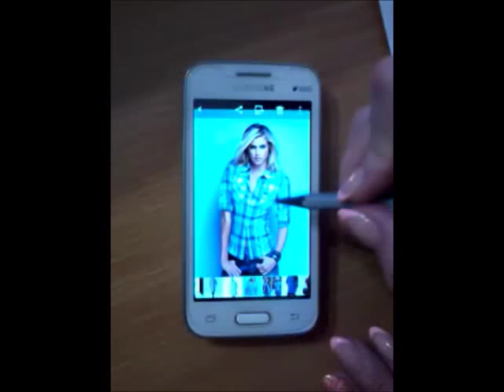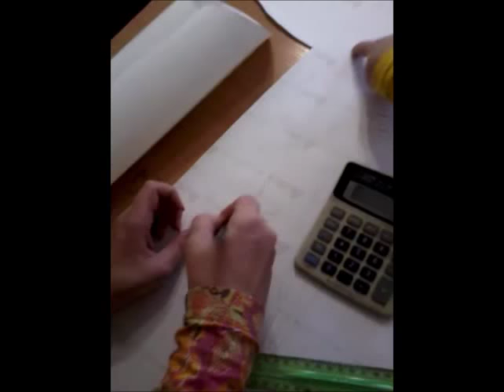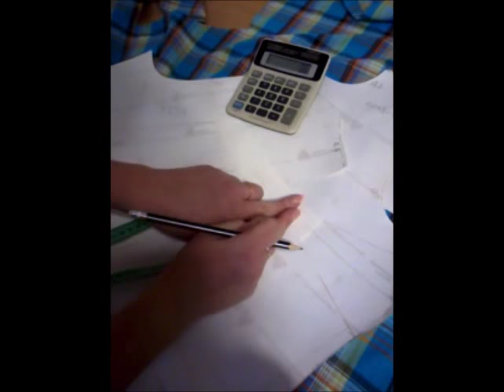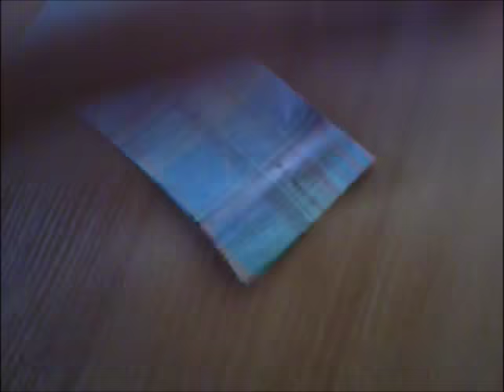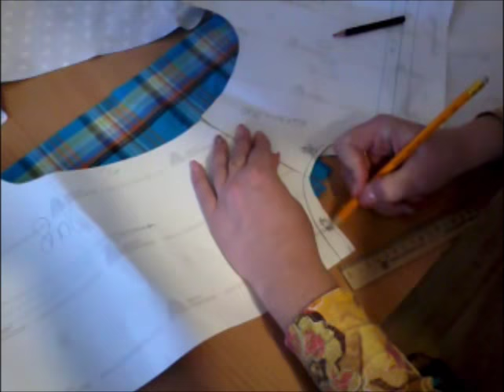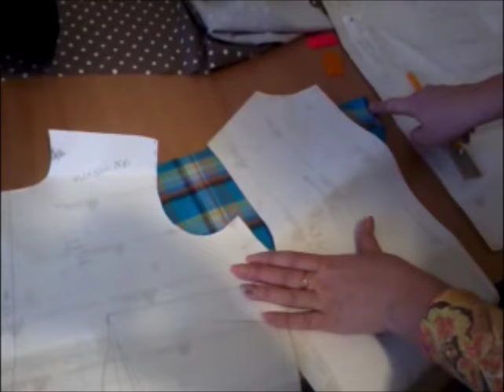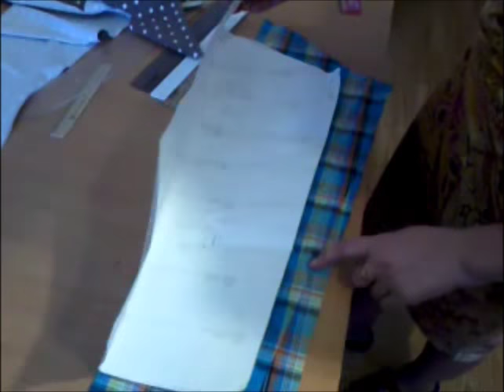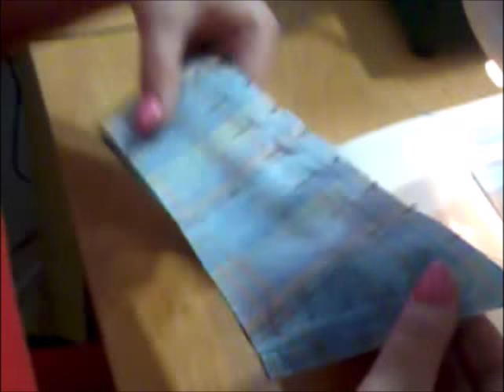Как пошить рубашку в клетку МАСТЕР КЛАСС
Курсы кроя и шитья on-line: от ПРОФЕССИОНАЛА
1)Дистанционный курс «СУПЕРБАЗА выкроек ЮБОК» и дистанционный курс «МАСТЕР-КЛАССЫ по крою и пошиву каждой из юбки».

2)Дистанционный курс «СУПЕРБАЗА выкроек БРЮК» и дистанционный курс «МАСТЕР-КЛАССЫ по крою и пошиву брюк».

3)Дистанционный курс «СУПЕРБАЗА выкроек БЛУЗОК, РУБАШЕК и ПЛАТЬЕВ» и Дистанционный курс «МАСТЕР-КЛАССЫ по крою и пошиву БЛУЗОК, РУБАШЕК и ПЛАТЬЕВ».

4)Дистанционный курс «СУПЕРБАЗА выкроек ПАЛЬТО, ЖАКЕТОВ, БОЛЕРО, ПАЛАНТИНОВ, КУРТОК и ПЛАЩЕЙ» и Дистанционный курс «МАСТЕР-КЛАССЫ по крою и пошиву ПАЛЬТО, ЖАКЕТОВ, БОЛЕРО, ПАЛАНТИНОВ, КУРТОК и ПЛАЩЕЙ на выбор».

5) Дистанционный курс «СУПЕРБАЗА выкроек МУЖСКОГО ПИДЖАКА, БРЮК, ЖИЛЕТА, КУРТКИ, ПАЛЬТО» и дистанционный курс «МАСТЕР-КЛАССЫ по крою и пошиву МУЖСКОГО ПИДЖАКА, БРЮК, ЖИЛЕТА, КУРТКИ, ПАЛЬТО».

Ведущая дистанционного курса - Матус Светлана ПРЕПОДАВАТЕЛЬ-ПРАКТИК С 20-ти летним опытом обучения портных, закройщиков, конструкторов и владелец 2-х ателье.